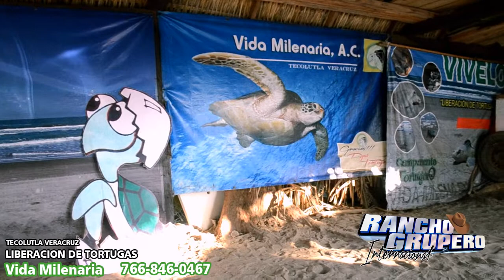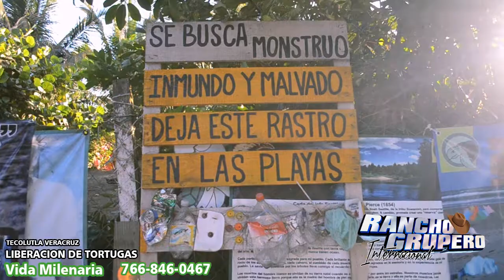TECOLUTLA VERACRUZ liberamos Tortugas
En esta ocacion fuimos invitados por I LOVE TECOLUTLA y Vida Milenaria a la liberacion de Tortugas. como siempre una Experiencia inolvidable que tienes que vivir en compañia de tu familia y en especial de los mas pequeños del hogar , ya que fomentaras la cultura de proteccion animal